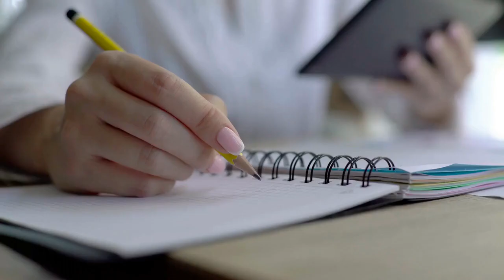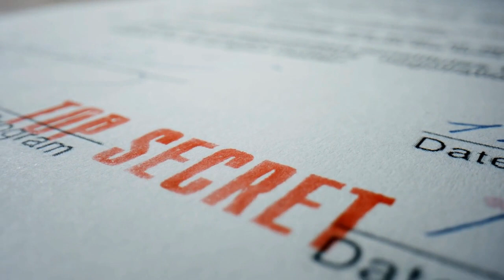Big Updates: Changes and Future Plans! - Learn With Me - Maryam Fuad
🚀 Exciting News Update! 🌟 Recently moved to a new country, so the Shopping and Tokopedia course is on hold. But no worries, because I'm diving headfirst into a fresh adventure—I'm starting a startup! 🎙️ Join me behind the scenes as I spill the beans on the nitty-gritty details of this new journey.

Currently in the validation stage, working on this cool all-in-one app idea—think marketplace meets content platform. 🌐 Want to see if it'll fly or flop? Well, you're in for the ride!

As a thank you for your awesome support, I'm giving away free Notion templates! 🎁 Perfect for those into validating ideas or dreaming of their own startup.

Huge shoutout to you fantastic listeners! 🙏 Your time means everything. 🚀✨ Click on the video to get all the deets.

YouTube channel Goals
50,000
before the end of the year 2023